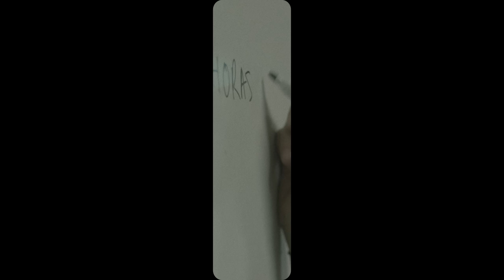Trailer - EL INCREÍBLE FINDE MENGUANTE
“El increíble finde menguante”. No es un bucle. Es una cuenta atrás.

Dirigida por Jon mikel Caballero
Protagonizada por Iria del Río

Alba acaba de cumplir 30 años y se dispone a disfrutar de un fin de semana en una casa de turismo rural con sus amigos. Sus planes de fiesta pronto se ven frustrados cuando su novio Pablo la deja. Alba se ve entonces atrapada en un bucle temporal donde los hechos del fin de semana comienzan a repetirse una y otra vez. Pero algo es diferente, cada repetición dura una hora menos que la anterior. ¿Es el bucle una oportunidad para solucionar sus problemas o un castigo? ¿Qué pasará cuando el tiempo se consuma? ¿Qué pasará cuando todo acabe definitivamente?

Disponible en Filmin y Amazon Prime.